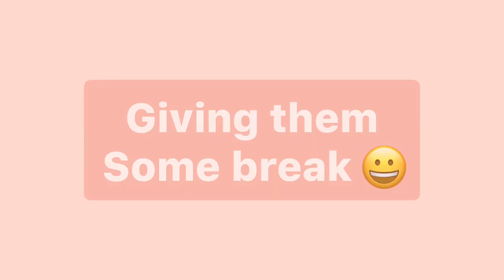AOT React To Death 😵🌸 || Gacha Club || Attack On Titan || ⚠️SPOILERS⚠️ || Reaction Video || 1/1